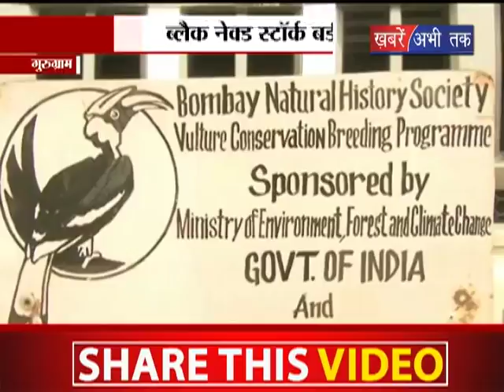रेस्क्यू टीम को मिली बड़ी कामयाबी || Khabrain Abhi Tak Live